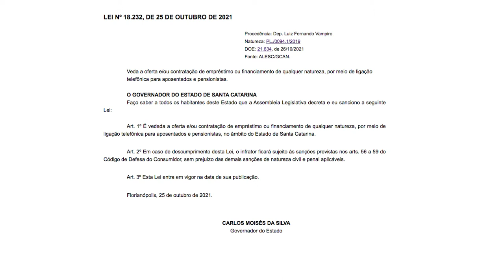É Notícia - Lei proíbe oferecer e contratar empréstimo a aposentados por telefone - 03/11/21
O governador Carlos Moisés da Silva sancionou o projeto de lei, de autoria do deputado estadual licenciado Luiz Fernando Vampiro(MDB), que proíbe a oferta e contratação de empréstimos ou financiamentos para aposentados e pensionistas por meio de ligação telefônica. Quem descumprir a norma está sujeito às sanções previstas no Código de Defesa do Consumidor.